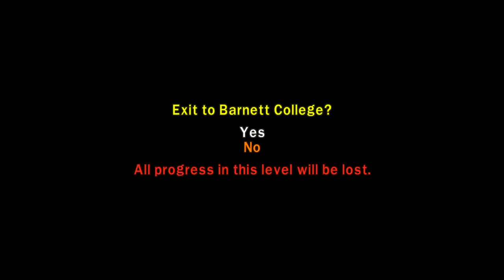Lego Indianna Jones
Lego Indiana Jones